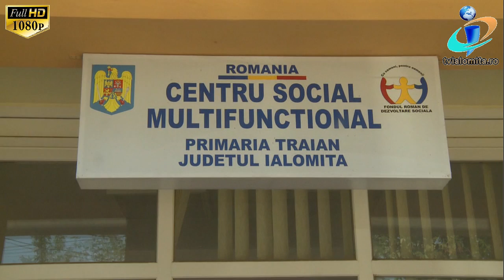TV IALOMITA - Încă un proiect al A.D.I. Ialomița, finalizat la Traian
Elevii de la Școala din Traian vor începe anul școlar cu un teren de sport nou. Investiția s-a  derulat prin Asociația de Dezvoltare Intercomunitară Ialomița și a avut o valoare totală de peste 330.000 lei. Proiectul, finanțat de Consiliul Județean Ialomița cu 200.000 lei din suma totală, a fost inaugurat mai devreme cu mai bine de un an față de data stabilită. Baza sportivă modernă va fi folosită de cei peste 400 de elevi din localitate la orele de educație fizică dar și în timpul liber (31 AUGUST 2019).

Proiectul a fost depus la ADI Ialomița anul trecut și este cel de-al șasele obiectiv finalizat prin Programul Județean de Dezvoltare Locală.

Primăria Traian a reușit să acceseze proiecte în valoare de peste 10 milioane de euro, bani proveniți din fonduri europene nerambursabile sau de la bugetul de stat.

Pentru anul 2019, uinitățile administrative teritoriale din județ au depus la Asociația de Dezvoltare Intercomunitară 25 de proiecte care vizează  modernizarea iluminatului public, realizarea de trotuare, parcuri și locuri de joacă pentru copii sau a rețelei de canalizare.